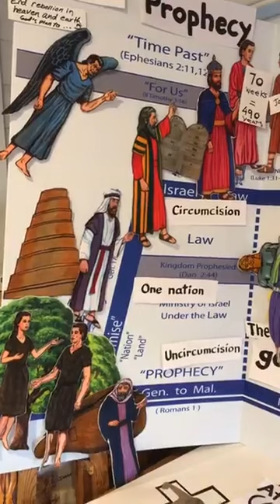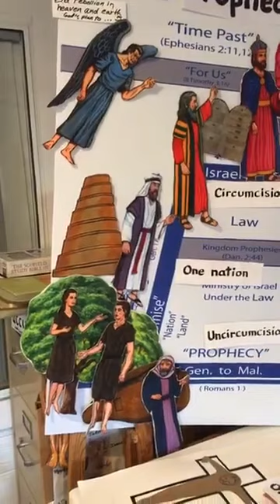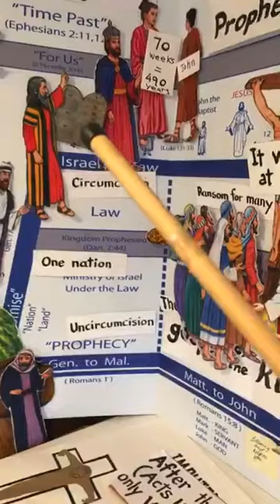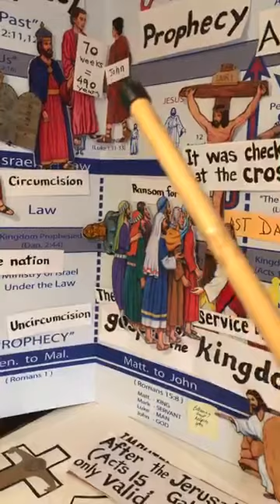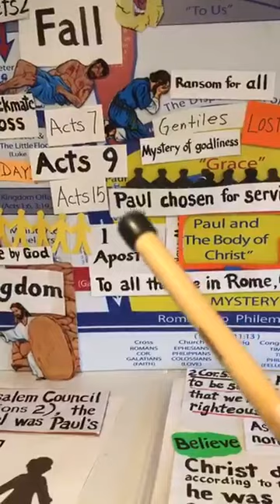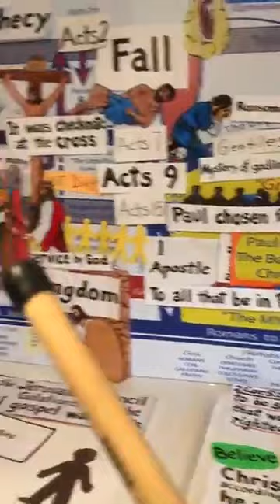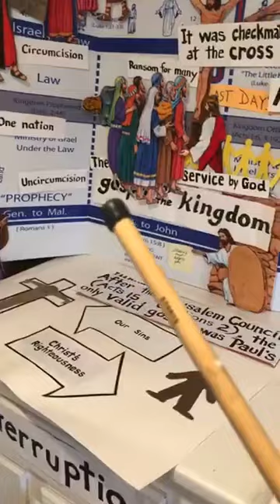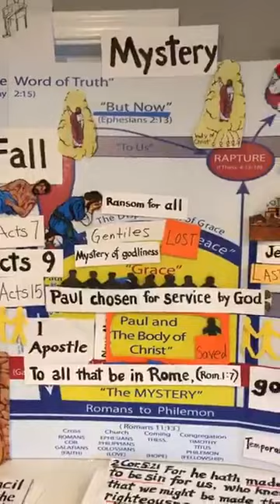The Mystery Explained Briefly - Marianne Manley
The Mystery explained briefly using the Biblical timeline in the order of the books of the Bible.